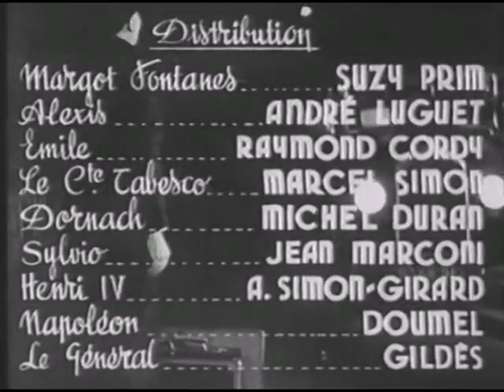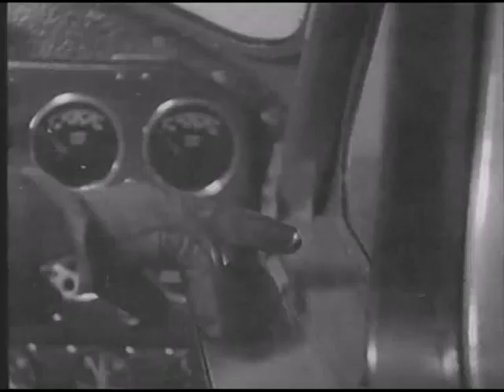Alexis Gentleman chauffeur Max de Vaucorbeil 1937 André Luguet Suzy Prim Comédie